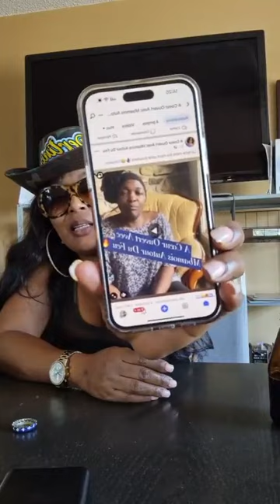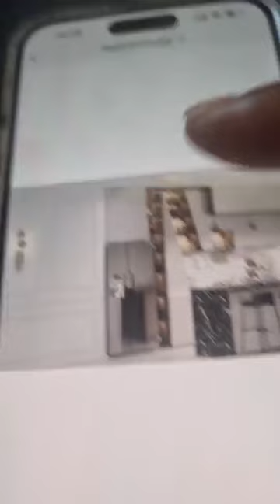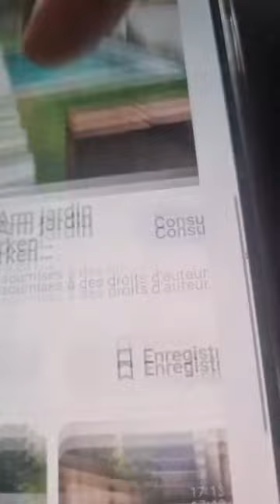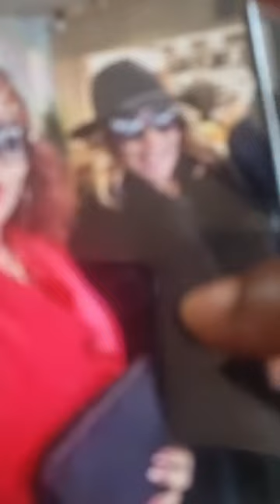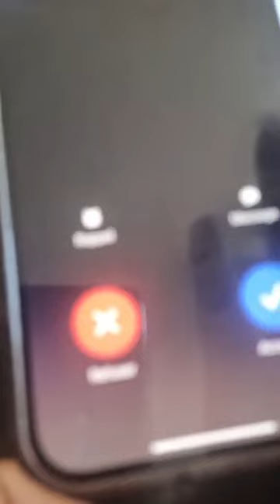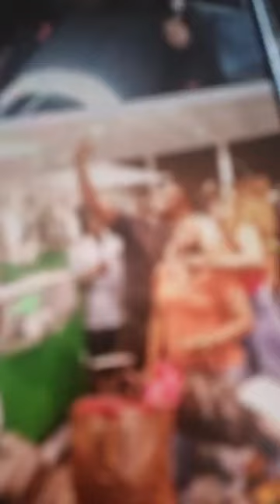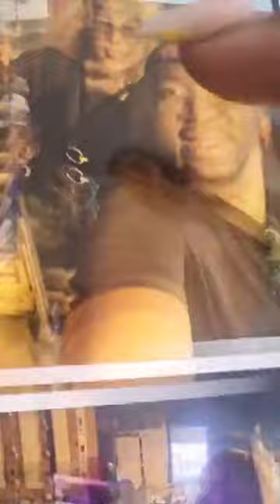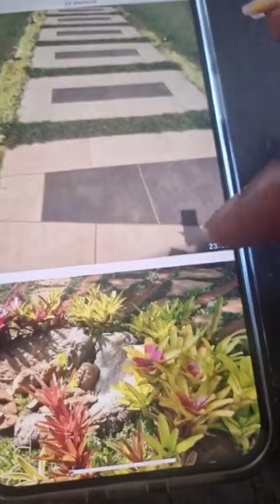3ÈME PARTIE: FLORE DE LILLE est assise sur Tata Lolo Fodja concernant la séparation de leur couple